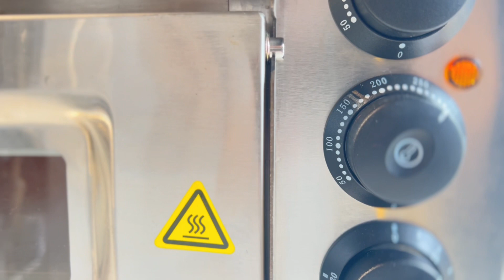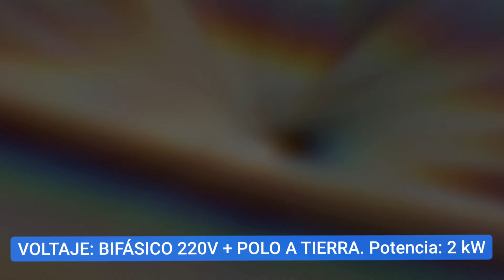Horno para pizza Tornado TPO-P1